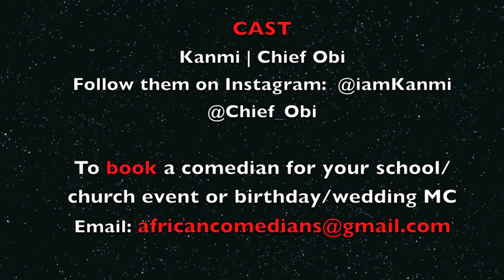The Touts - American vs Naija Gangster Faceoff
Follow our comedians on Instagram - @Chief_Obi @iamKanmi